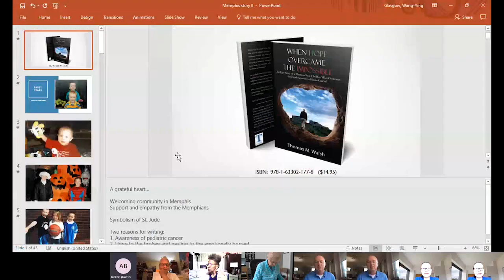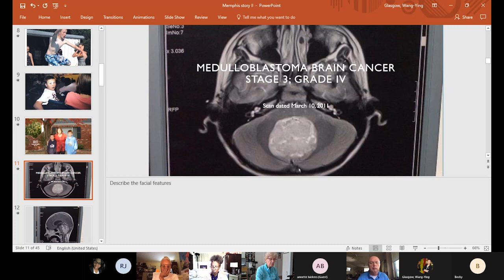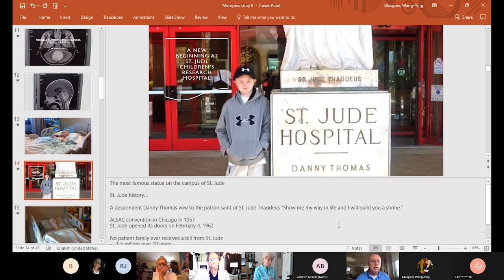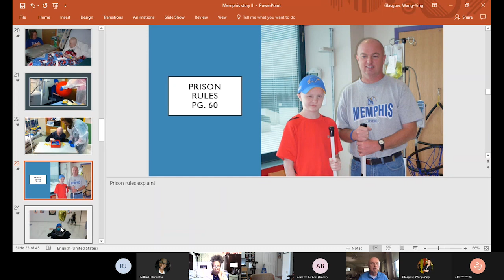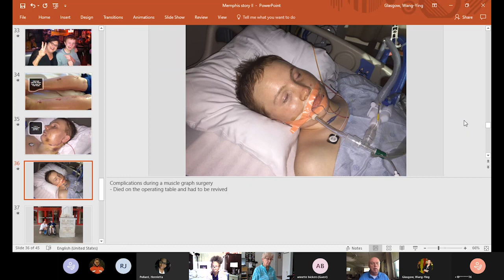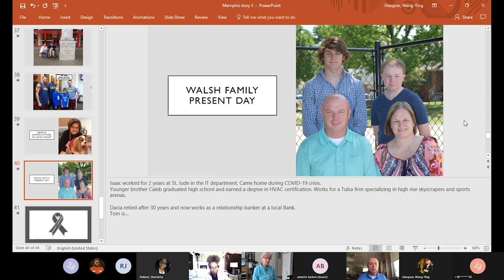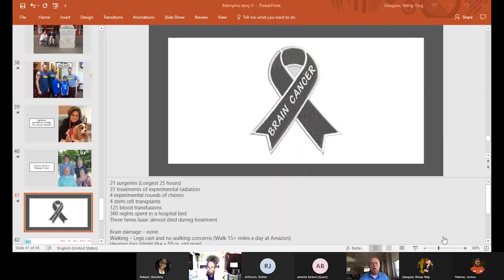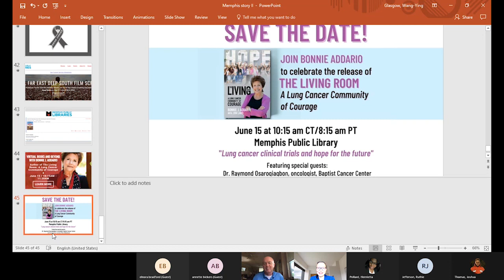Books & Beyond w/ Tom Walsh | When Hope Overcame the Impossible | Memphis Public Library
Penned by the hand of his father, this is an epic story of a thirteen-year-old boy who refused a death sentence of brain cancer. Isaac Walsh was diagnosed with a malignant softball size brain tumor and given very little chance to live. Facing an uncertain future, Isaac’s parents joined a clinical trial at St. Jude Children’s Research Hospital in Memphis, Tennessee. Isaac’s treatment involved cutting-edge research-based medicine, combined with the love and compassion of the St. Jude family of healthcare professionals. Facing death three times during his treatment, Isaac underwent twenty-one surgeries, endured four experimental rounds of chemotherapy and thirty-one treatments of radiation, to his entire brain and spine. His courage to overcome the obstacles and carnage of cancer is an inspiration to all who know him. Further, due to the faithful giving of the St. Jude Partners in Hope and the hospital’s corporate sponsorships, the $3 million-dollar hospital charge was a bill Isaac’s parents were never asked to pay. Isaac’s life represents a time when hope overcame the impossible.